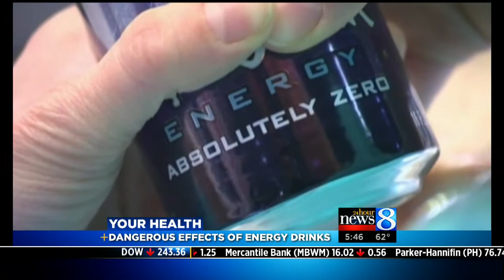The dangers of energy drinks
A new study showed there is a danger in drinking too many energy drinks. An area doctor discusses the information.